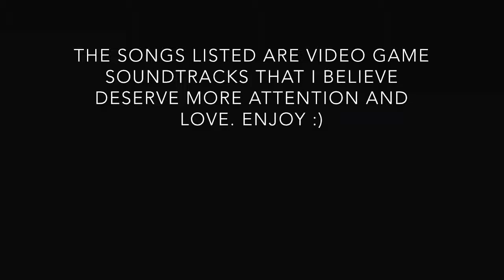Video game songs that deserve more attention